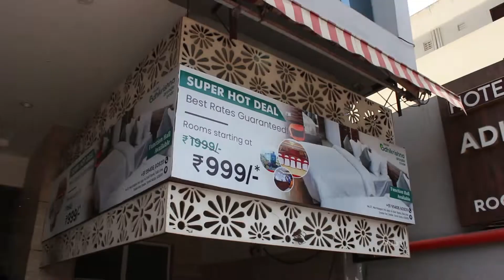Best Resort in Erode for both family and Bachlors l Budget Hotel in Erode